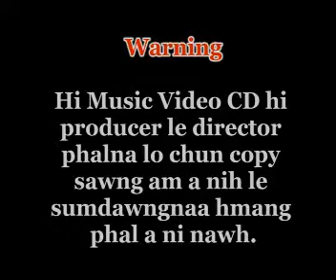00 Damna kawl a eng tah ~ Intro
Alice Pakhuongte - Damna kawl a eng tah